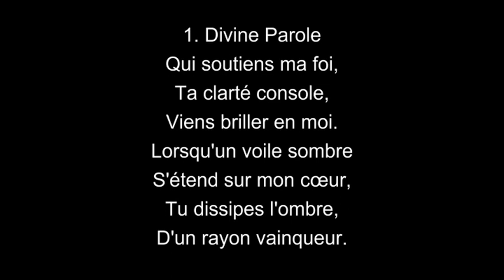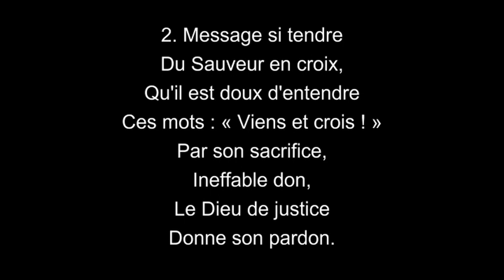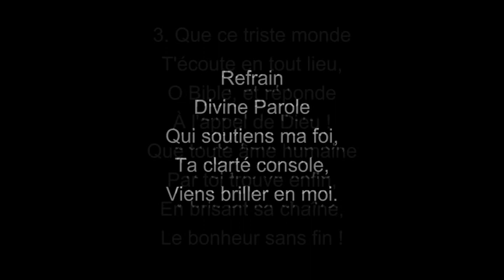Divine Parole - ATG 180 - culte 200816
1. Divine Parole
Qui soutiens ma foi,
Ta clarté console,
Viens briller en moi.
Lorsqu'un voile sombre
S'étend sur mon cœur,
Tu dissipes l'ombre,
D'un rayon vainqueur.
Refrain
Divine Parole

2. Message si tendre
Du Sauveur en croix,
Qu'il est doux d'entendre
Ces mots : « Viens et crois ! »
Par son sacrifice,
Ineffable don,
Le Dieu de justice
Donne son pardon.
Refrain
Divine Parole

3. Que ce triste monde
T'écoute en tout lieu,
O Bible, et réponde
À l'appel de Dieu !
Que toute âme humaine
Par toi trouve enfin,
En brisant sa chaîne,
Le bonheur sans fin !
Refrain
Divine Parole